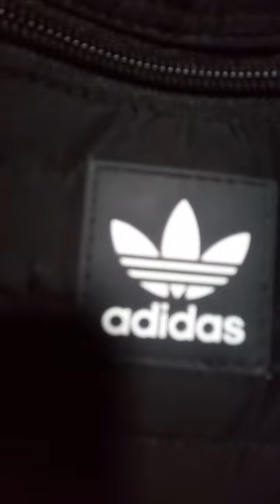GENERAL AUDIENCE Showcasing my coat, hat and school backpack and home bags.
Just a video showing off my coat, hat and bags that I have.

0:00 opening
1:00 showcase
2:19 end